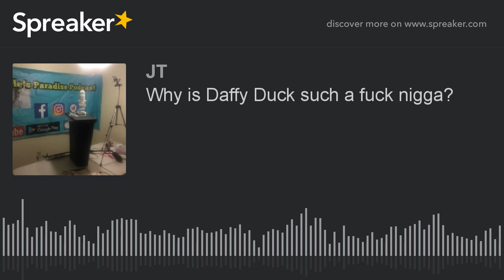Why is Daffy Duck such a fuck nigga?